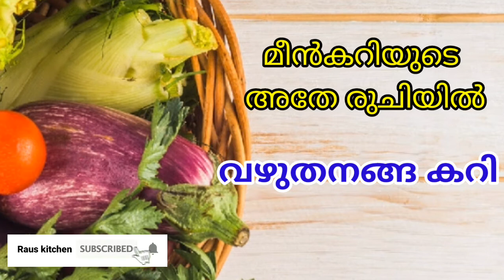വഴുതനങ്ങ കറി.. എന്താ... ടേസ്റ്റ്..:Vazhuthananga curry..Brinjal curry ..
മീൻ കറി ക്ക് പകരം വെക്കാൻ കഴിയുന്ന ഒരു സൂപ്പർ വഴുതനങ്ങ കറി.